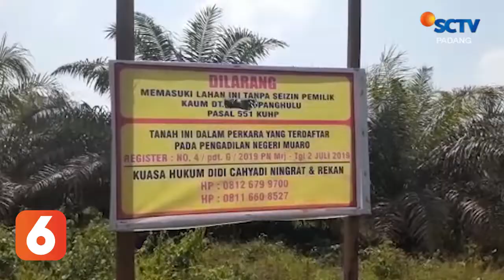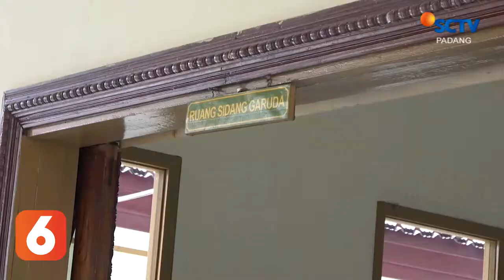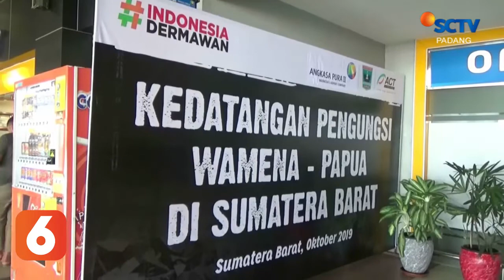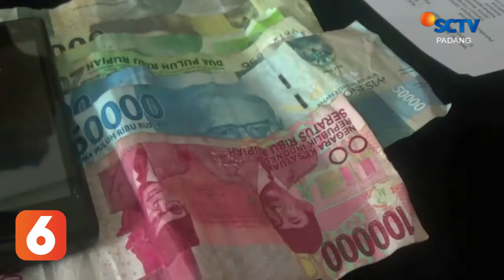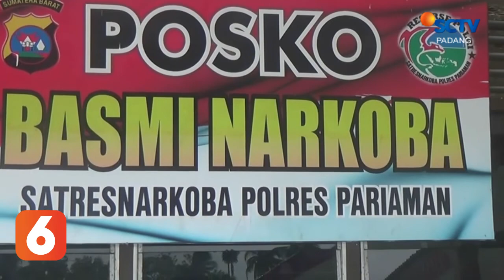BERITA PADANG 08 OKTOBER 2019 Segmen 1